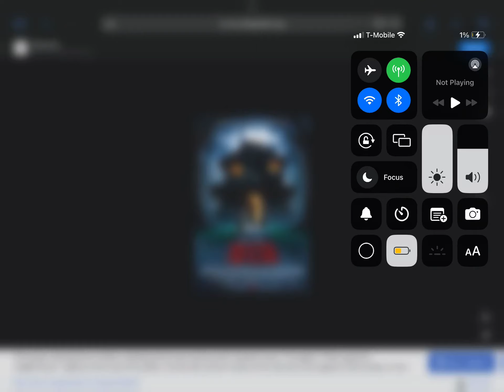Happy 18th Anniversary To Monster House (2006)!